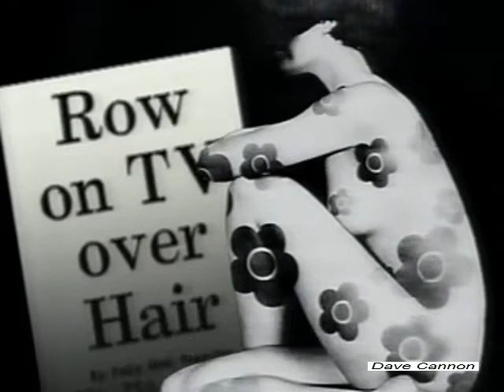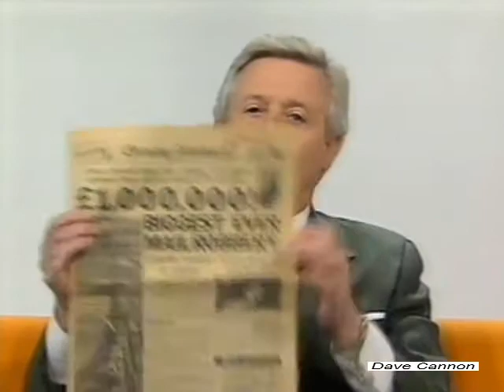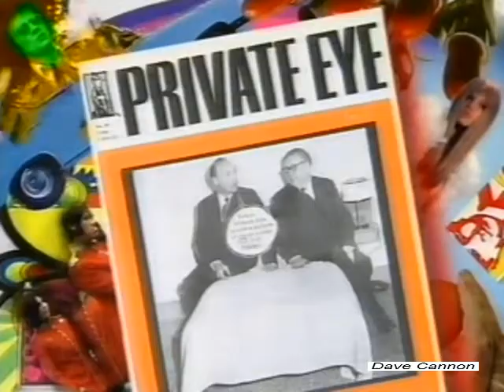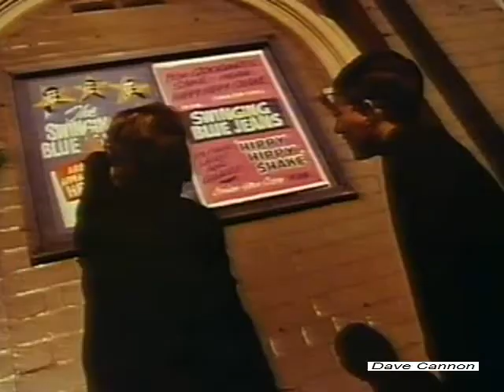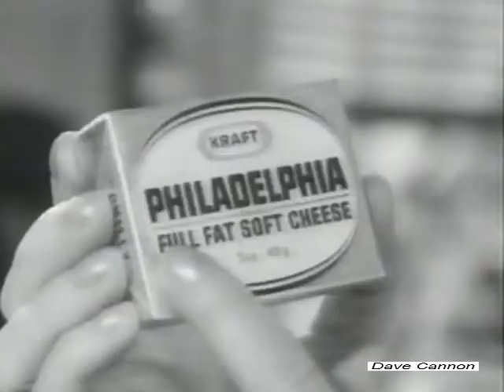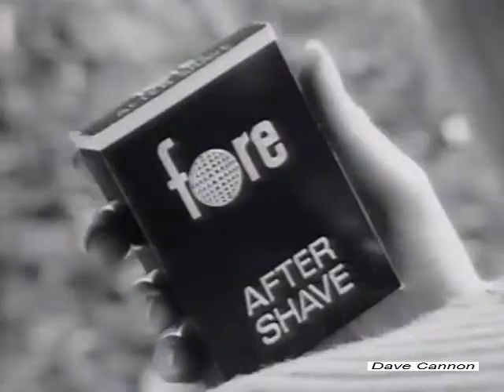THE TROUBLE WITH THE SIXTIES MICHAEL ASPEL 1992